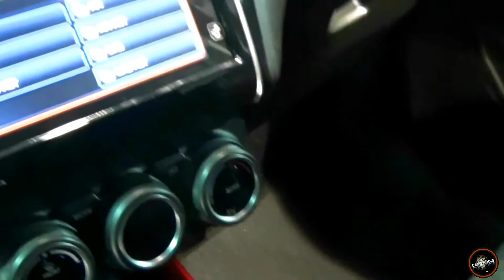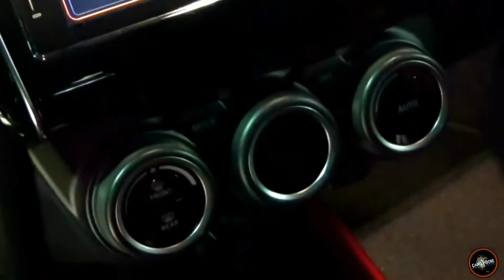2018 Suzuki Swift 1.0 Boosterjet - Exterior and Interior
Suzuki Swift 1.0 Boosterjet

This is the latest generation of the Suzuki Swift supermini (third or fourth generation, depending on who's counting), the blue-collar thinking man's hatchback, which traces its genesis back to 1983 and a derivative of the weirdly-named Cultus.

More than a million Swifts have found homes in Europe since 2005, with 127,000 of those in the UK, so there's a lot running on this new version, which goes on sale on June 1. It was born out of Suzuki's spiffy new model plan unveiled two years ago and new Swift shares its high-strength-steel-rich 'Heartect' lightweight underbody with the Baleno and Ignis. The platform is a claimed 30kg lighter and a good deal stiffer than its predecessor. The lightest Swift is a mere 890kg, with the 1.0-litre mild hybrid model driven here weighing 925kg and even the 1.2-litre 4x4 just 980kg.

While visibly still a Swift, with its wrap-around windscreen, upright headlamps and smiling lower air intake, the new model is 10mm shorter, 15mm lower and 40mm wider than its predecessor and has had its wheelbase extended by 20mm.

The interior is redesigned with more comfortable seats and a new dashboard, and there's more space thanks to that longer wheelbase, with the driver/passenger hip points lowered by 20mm in the front and 45mm in the rear. The boot is 25% larger, and now has a much-improved storage capacity of 265 litres.

There's no three-door model anymore, though the five-door models hide their rearmost door handles in the C-pillar. Also deep-sixed is the old nuclear-winter-spec £9,000 SZ2 trim level, tbut that's not to say the Swift has gone upmarket. The five-door range kicks off with the £11,000 SZ-T, which gets steel 15in alloys, rear drum brakes, a DAB radio, Bluetooth, a 1.2-litre four-cylinder petrol engine and air conditioning. The SZ-T trim introduces the three-cylinder turbocharged motor and is predicted to take around half of UK sales, offering 16in alloys, a rear parking camera and a smartphone link.

Top-trim SZ5 has a 4.2-in colour information screen between its dials, all-round disc brakes, a central 3D infotainment touchscreen with sat-nav, and a new monocular camera/laser sensor system, which provides assisted and automatic emergency braking, adaptive cruise control, as well as lane-departure warning and a weaving sensor which warns inattentive drivers. Prices for top models are expected to be knocking on the door of £14,000.

The 89bhp 1.2-litre four-cylinder petrol comes as a five-speed manual gearbox and offers four-wheel drive as an option. The 109bhp/125bhp, 1.0-litre three-cylinder turbocharged unit comes with front-wheel drive, and offers a choice of a five-speed manual or six-speed automatic gearbox.

Both engines have the option of a mild hybrid. This recoups lost energy in braking with a 0.37kWh lithium ion battery and a starter/generator. That starter spins the engine faster than a conventional system, which means quieter and more efficient stop/starting in traffic. It also helps the engine, with 2kW of power for a short period under hard acceleration. It reduces CO2 emissions by 7g/km, improves fuel economy by 4.3mpg and saves £20 on first-year VED tax, although on the larger Baleno, the same system costs an extra £700 or so.

Vivacious, brisk, and rather entertaining, Suzuki says it's done a lot of testing on UK roads for steering response and ride and handling, and it shows. There's a lightness and a slight nervousness in a straight line on models with the 16in alloys, but this disappears as soon as you turn the wheel. The nose dives eagerly towards the apex and while the variable-ratio, electronically assisted steering is almost too light, with little on-centre feel, it is accurate, with a pleasant sharpness to it.

Body control is pretty good, although there is a fair bit of body roll through corners. Once turned in and heeled over, however, this little car is grippy, well-balanced and a lot more fun that it has any right to be. The ride isn't calamitous on longer undulations, but it does noisily clatter over broken surfaces. The disc brakes are generally good, but they are a bit grabby at very low speeds.

On start-up, the 1.0-litre three-pot warbles mightily. Suzuki has adopted Ford's strategy of deliberately unbalancing the crank counterweights, turning side-to-side vibrations into vertical ones, which are dialled out with clever engine mounts. It works well with only a couple of periods of buzzing through the steering and pedals.

It's an eager little motor - although not quite as strong as Ford's Ecoboost - with a noticeable whoosh from just below 2,000rpm and a charismatic thrum. Against an official fuel consumption figure of 65.7mpg, we achieved 52.0mpg at a measured pace.

One fly in the hypoid is the five-speed transmission, which feels stodgy and unwieldy with long gaps between the lower ratios. The six-speed auto trades a tiny bit of fuel economy (but no performance) for more refined progress.